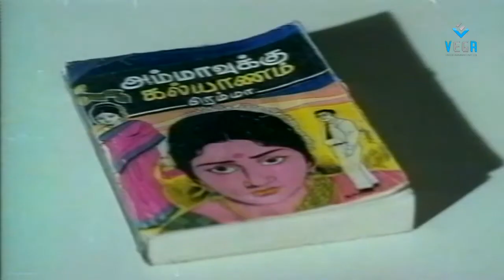Annapparavai Movie Best Scene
Watch Annapparavai Movie Scenes